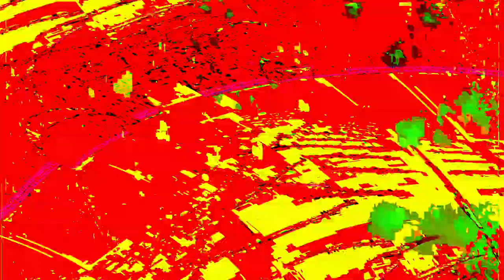[EPILEPSY WARNING] Movie 24 02 11 07h50m58s